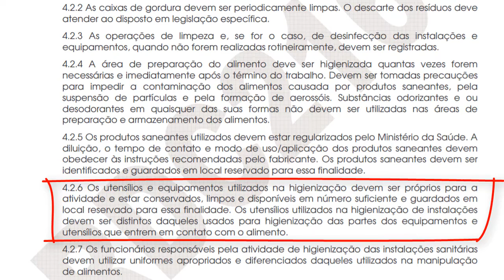RDC 216 - UTENSÍLIOS DISTINTOS DE HIGIENIZAÇÃO